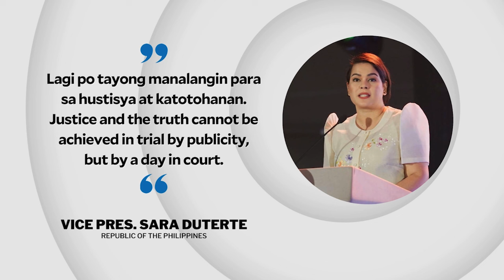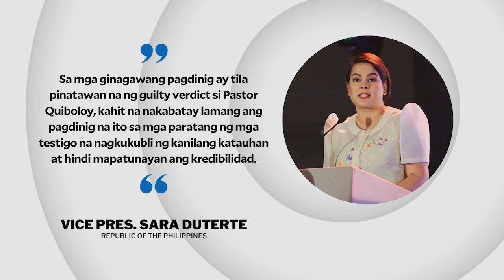VP Sara Duterte says probe vs Quiboloy is ‘trial by publicity’ | INQToday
Vice President Sara Duterte brands as a mere “trial by publicity” the ongoing investigation of alleged sex offender and televangelist Apollo Quiboloy.